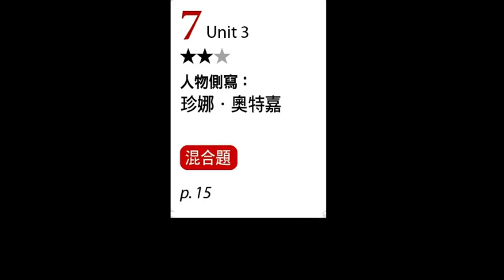【ALL+互動英語 20230407】人物側寫：珍娜˙奧特嘉－課程講解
07
00:00 1. 開場
01:24 2. 課文朗讀 1
01:56 3. 單字講解 1
04:51 4. 課文講解 1
12:42 5. 課文朗讀 2
13:17 6. 單字講解 2
14:20 7. 課文講解 2
17:50 8. 課文朗讀 3
18:11 9. 課文講解 3
20:03 10. Grammar Follow Me
23:04 11. Vocab. Review
24:03 12. Discussion Starter